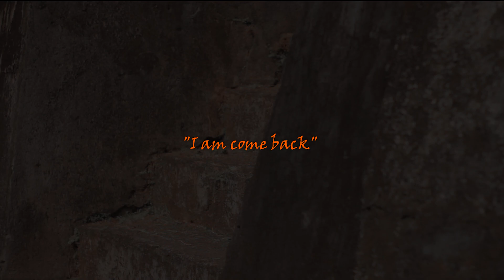Lyca Otm - I'm Come Back (Official Music Video)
Judul : I'm Come Back || BoomBap Pardidu Rapp
Artis : Lyca Otm
Cipta : Lyca Otm
Album : Beta Kombali
Tahun : 2021
Producer : pardidurapp fans club
Share Link
Recording : BRecord
Mix/Mast : Bizkoora

Directed : R Swag MHR
Editor : R S wag MHR